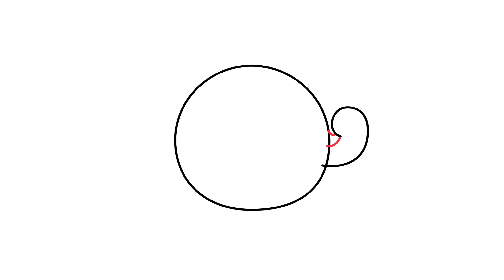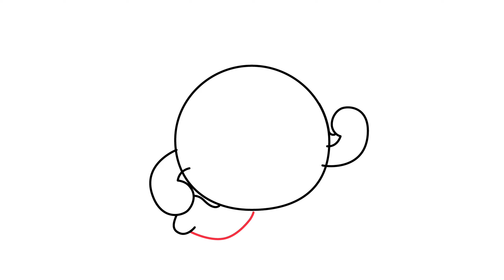CÓMO DIBUJAR un COPO DE NIEVE KAWAII ❄️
Cómo dibujar un copo de nieve Kawaii paso a paso y fácil. Añade a tus dibujos navideños kawaii este divertido y entretenido tutorial. ¡Dale al play y deja volar tu imaginación!

¡Feliz dibujokawaii ! 🌟🌈